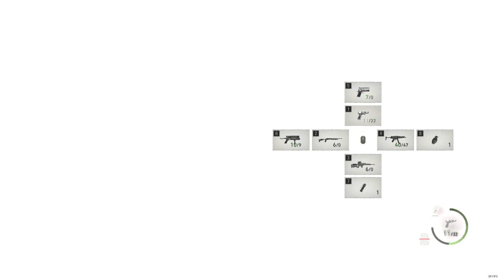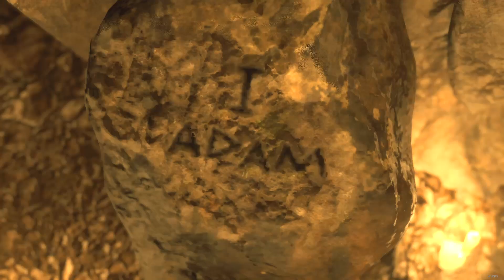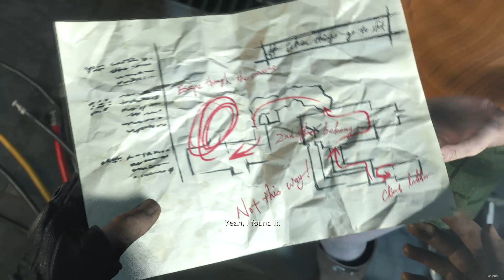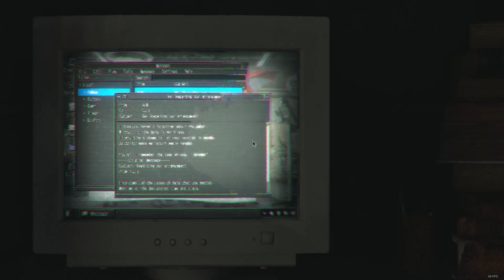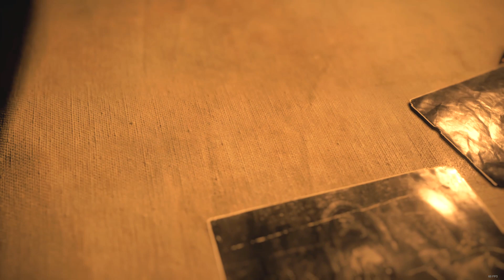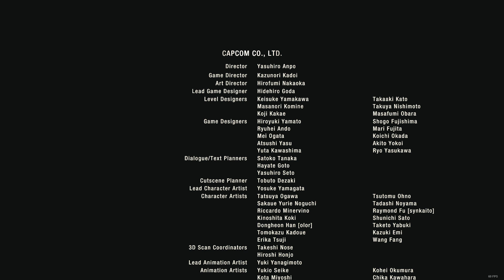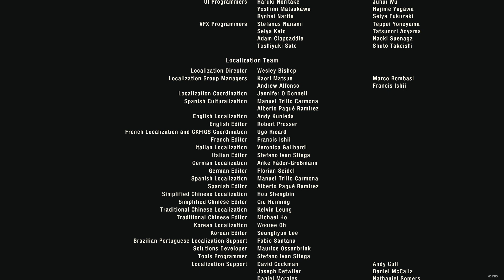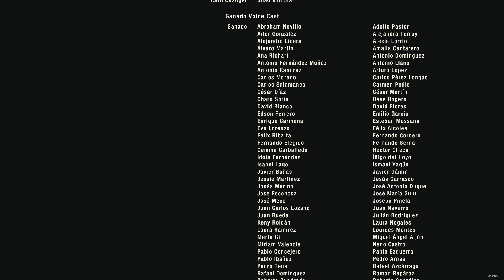IT'S OVER ALREADY? - Resident Evil 4 Remake Part 18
Are you sure there isn't more? Please?